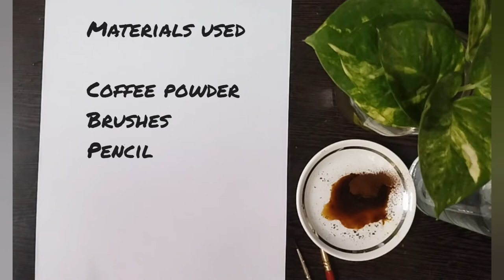Cup of Coffee painting using coffee powder-Coffee Art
Hello Everyone,

In this video I show you how to draw coffee cup using coffee powder. ☕